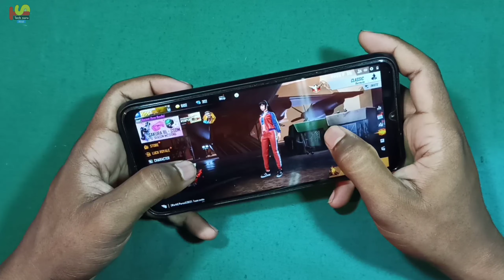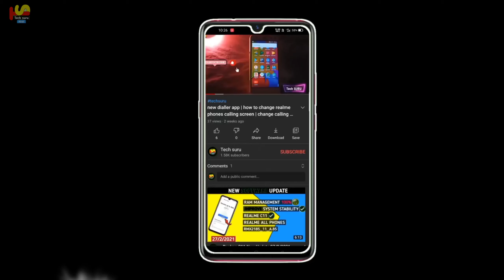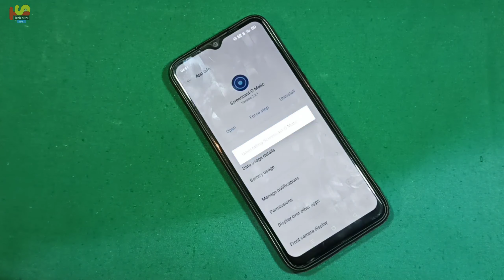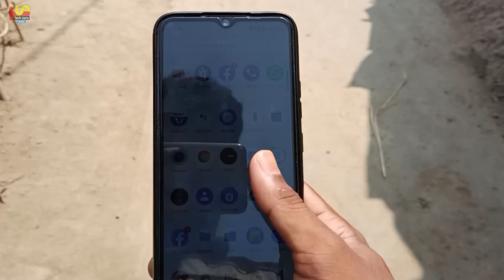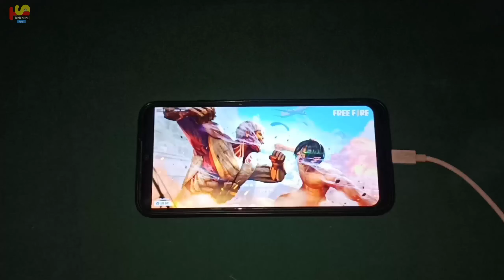heating problem solve | no investment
How To Get More Views On Youtube 2021 | How To Get More Views On Youtube | Manoj Day Vs Algrow
HELLO ZONE Back Cover for Realme C11

Trahas Silicone Designer Printed Back Cover for Realme C11 - Multi-Coloured -U-Real-C11-876 - Multi-Coloured

Durion Mobile Cover for Realme C11 Smoke Back Cover Translucent Shockproof Smooth Rubberized Matte Hard Back Case Cover, Soft Flexible Matte Finish Bumper Case (Blue)

buyfeb printed silicone back cover compatible for realme c11 (multi-coloured) - Multi-Coloured
how to Solved heating problem | How to Fix Android Phone Heating Problem Permanently !
chapters

realme ui heating proble
realme ui heating issue
realme heating problem
realme heating issue
heating issue in realme
heating issue in realme device
realme ui heating problem solution
heating problem in realme 6
realme device heating problem
realme heating solution
realme ui heating solution
heating problem
realme
ui
heating
problem
solution
android
android heating issue
how to solve mobile heating problem
heating
phone heating urdu
phone heating up while charging
mobile phone heating problem - how to control - by ami
fix
mobile phon
android heating fix
fix mobile heating problems
how to
android heating
phone
solve mobile heating permanently
best smartphone without heating problem
androi
android heating issue
heating
phone heating urdu
fix
mobile phone
android heating fix
how to
android heating
phone
best smartphone without heating proble
phone garam ho jata ha
thik kaise kare
setting